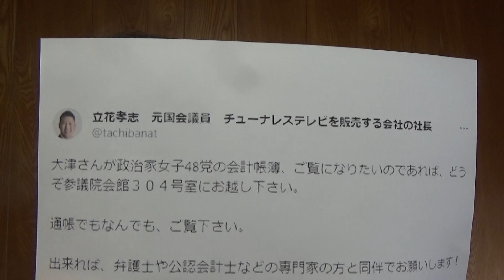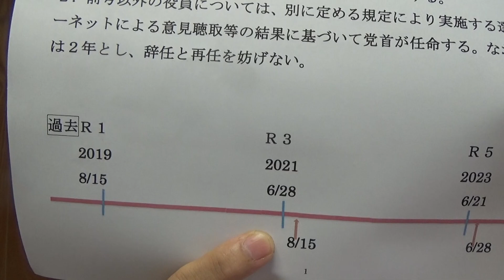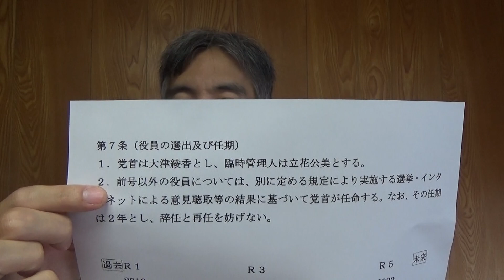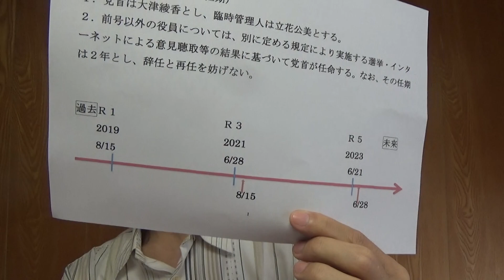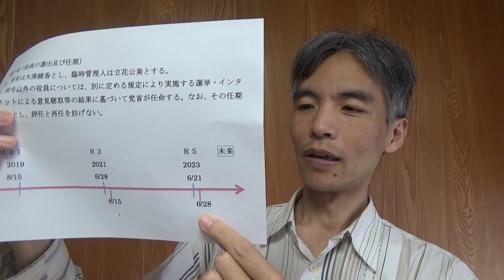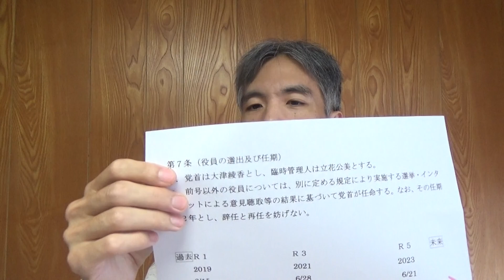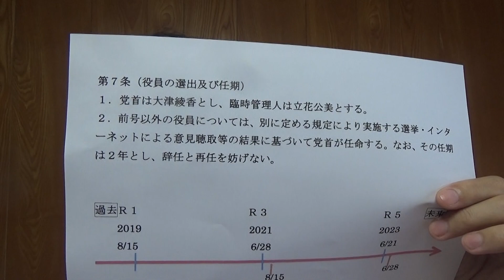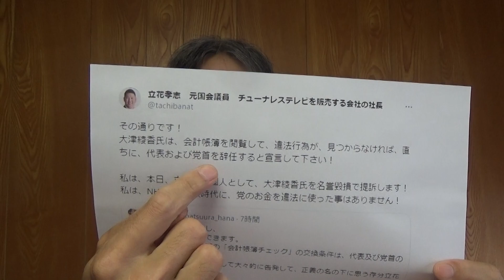立花氏の「大津さん、お越し下さい」はワナだと思う理由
第７条（役員の選出及び任期）
１．党首は大津綾香とし、臨時管理人は立花公美とする。
２．前号以外の役員については、別に定める規定により実施する選挙・インターネットによる意見聴取等の結果に基づいて党首が任命する。なお、その任期は２年とし、辞任と再任を妨げない。